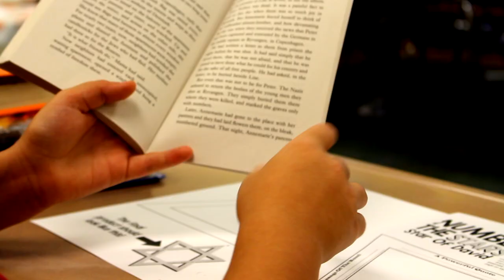High Point Friends School Middle School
High Point Friends School is a private Quaker school located in High Point, NC founded in 1963 that educates students from Pre-K to 8th grade. With a supportive atmosphere where everyone has room to grow.

My name is Josh Harris and I'm a multi-disciplined filmmaker, educator, and creative specialist in visual design from print, film, graphic design, and creative communications based in North Carolina. I have been creating and educating for over 15 years.